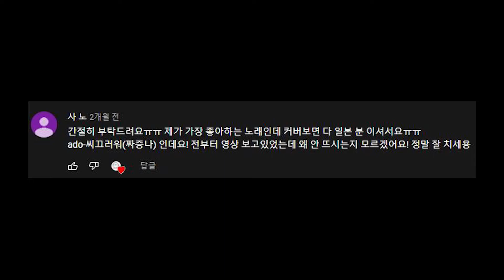[Bass COVER] Ado - うっせぇわ (시끄러워)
이번곡은 커버곡 추천으로 받은 Ado 의 시끄러워 를 커버해봤습니다!